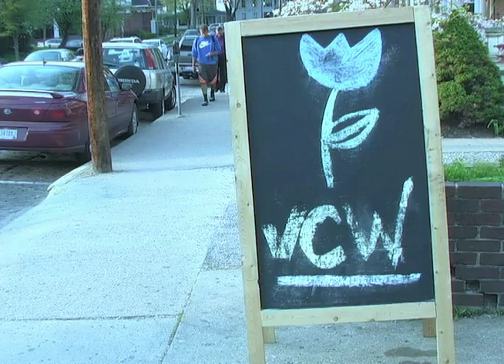Vegan Cooking Workshop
Part 4 of Earth Month 2010 Video Series

Every Tuesday students, professors,  and other Athens residents join in a delicious cooperative meal together at United Campus Ministries' basement kitchen. All are welcome to join in the service and community activity.